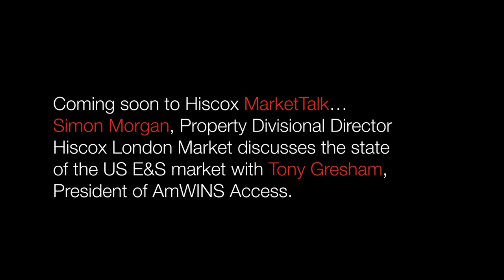Hiscox MarketTalk Why London? part 2